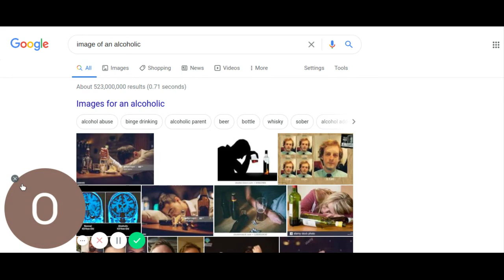When one drinks often and too much,alcohol abuse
When one drinks often and too much alcohol abuse does not get the attention of the CDC or federal authorities.Oh you have deaths and accidental killings but no one talking
about it as if it is a harmful drug.
Do you know that each time you get intoxicated,you lose a few of your brain cells?
You don't think like you use to. You don't move like you use to. Your speech
becomes slurred,your movement slows and is deliberate and awkward.
Parts of your body are destroyed. Your liver is ravaged where alcohol has eaten holes in it  in some cases. But the main thing is that your mind goes
and no one knows where it went. When it comes back it has company. A
hangover and that's someone you don't want to have over. Most alcoholics abuse family and do not remember the next day.
I should know. My grandmother took my mom,my sisters and me from an abusive father who never brought his money home .He stopped at the club instead and came home drunk looking for food he never bought in the first place. Sure my grandmother saved us from an abusive father but we needed someone to save us from her.
I said all of this to bring to your attention the pitfalls of alcoholism. I learned early and never started drinking. I hated cigarettes also.Enough of that . Here are the conditions alcohol will put you in.
How many drinks before you are considered an alcoholic?
Women-3 drinks a day
Men 4 drinks a day
What is alcohol's most serious problem
Sufferers of problem drinking will often place drinking above all other obligations. Including work and family

What happens if you stop drinking?
Break out in a cold sweat
A racing pulse
Seizures and hallucinations

What are signs of liver damage?
Jaundice
Fatigue
Nausea
Weight loss
Low grade fever
Vomiting
Tenderness in right upper abdomen

Is alcohol a dangerous drug
Yes. The only way not to be at risk is to not drink at all.

What are signs of alcohol abuse?
Temporary blackouts
Extreme mood swings
Drinking alone or secretly
Feeling  hungover when not drinking
Is alcohol more dangerous than drugs?
Yes

Cage screening questions!
Have you ever felt you should cut down on your drinking?
Have people annoyed you by criticizing your drinking?
Have you ever felt bad or guilty about your drinking?
Have you ever had a drink first thing in the morning to steady your nerves or get over a hangover?

Questions to diagnose alcohol abuse!

Have you continued to drink though it was adding to another health problem?
Has there been situations where you ended up drinking more than intended?
Have you lost interest in other activities since you started drinking?
Have you felt a craving or an urge to consume alcohol?
Have you gotten in trouble with the law due to alcohol related problems?